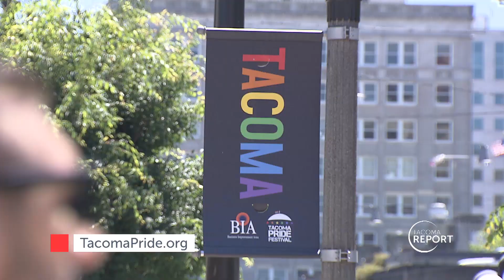Tacoma Pride Flag Raising - Tacoma Report - July 12, 2024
The city raised the Pride flag over the Tacoma Dome to commemorating Tacoma Pride 2024. Tacoma Pride Month takes place in July, allowing south sound residents to celebrate and support events throughout the Puget Sound region here in Tacoma. The month offers opportunities to celebrate through cultural events, established community partnerships, and much more. For the latest information, visit tacomapride.org